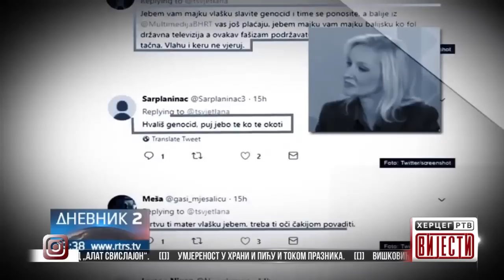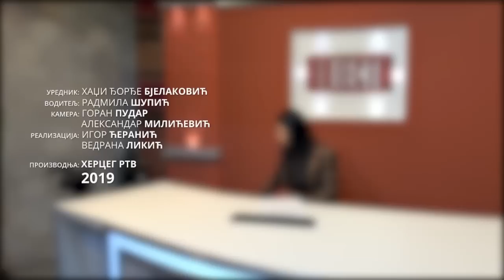Vijesti u 16:30h (11.01.2019. godine)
Višković u Beogradu sa Vučićem i Brnabićevom - U Federaciji ne jenjava histerija povodom Dana RS - 2018. jedna od najuspješnijih godina za GKUD "Alat Swisslion" - Umjerenost u hrani i piću i tokom praznika